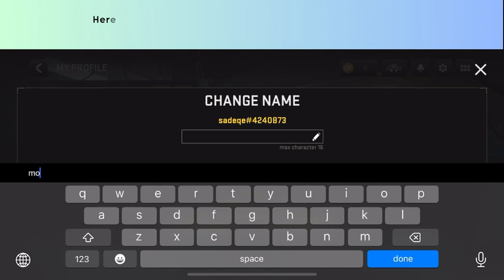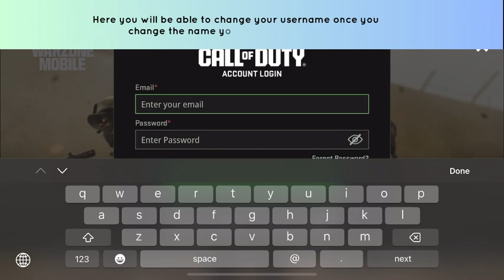How to Change UserName & Activision ID in Warzone Mobile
In this video, you will learn how to Change UserName & Activision ID in Warzone Mobile.

original article: